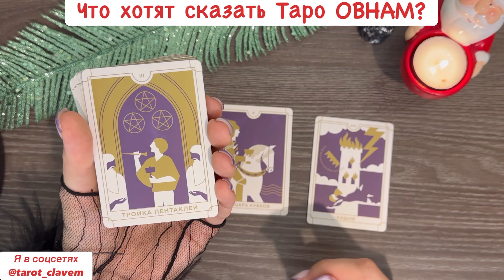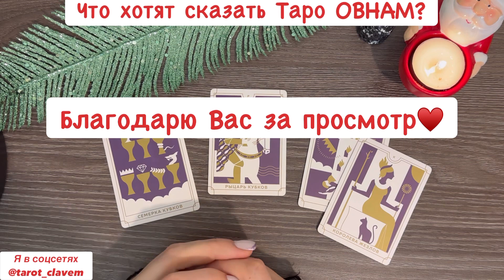♈️Что хотят сказать Таро ОВНАМ в уходящем 2022?